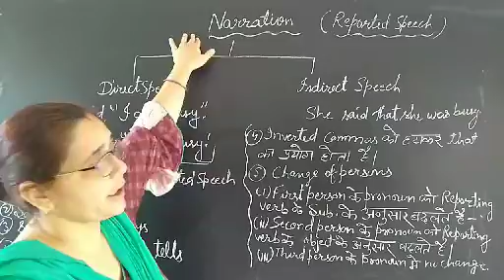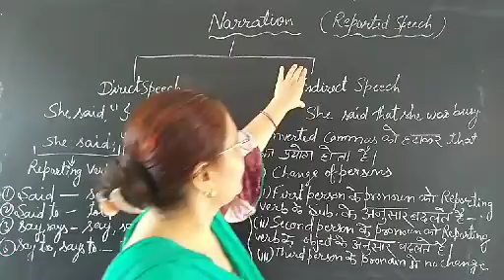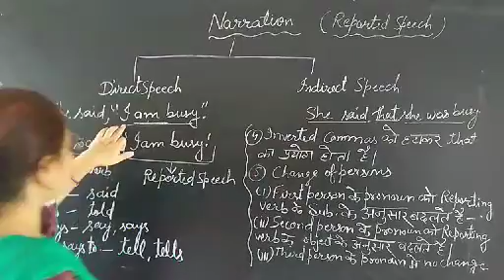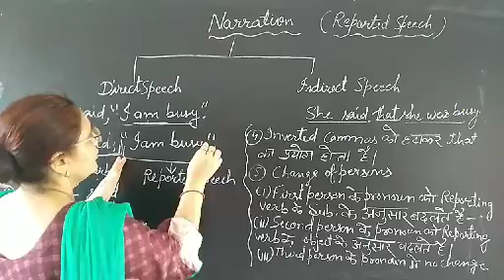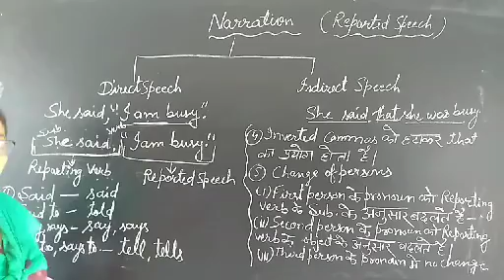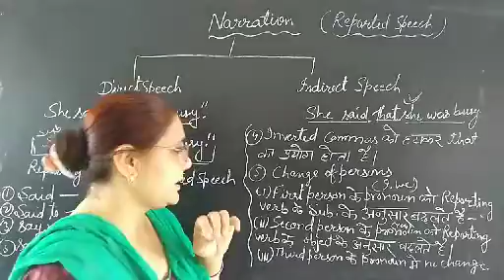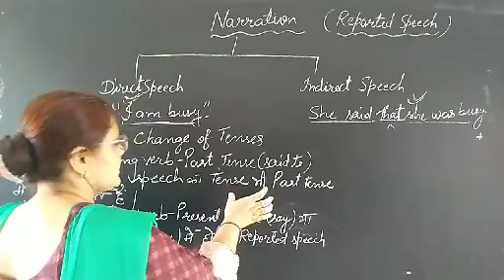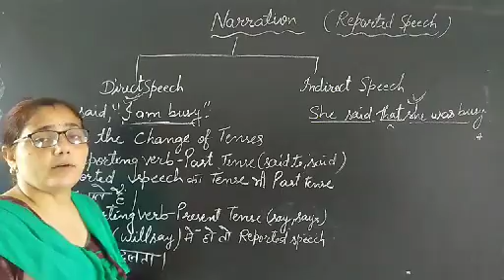Direct Indirect Speech (Narration)by Sheet mam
Basic rules